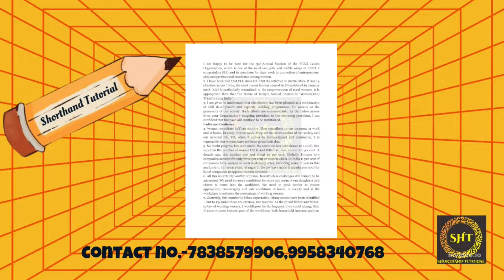Legal Dictation | Ex.72 (110 wpm) | @Shorthand Tutorial | DR.GD.BIST series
@Shorthand Tutorial
STENOTYPIST
LAXMINAGAR
DELHI
NEW DELHI
LEGAL DICTATION
AUDIO CLASSES
FOUNDER & FACULTIES-
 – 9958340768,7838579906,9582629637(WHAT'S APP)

Queries Solved:
1. shorthand tutorial for beginners
2. shorthand dictation 80 wpm/90 wpm/100wpm/120 wpm/160 wpm in English
3. stenography classes online in English
4. shorthand video tutorial
5. How can I practice shorthand at home?
6. How to Increase Shorthand speed
7. Shorthand improvement tricks
8. Shorthand Speed Building Tips